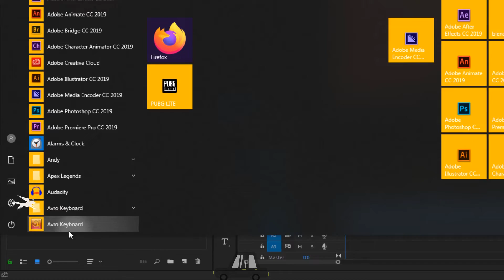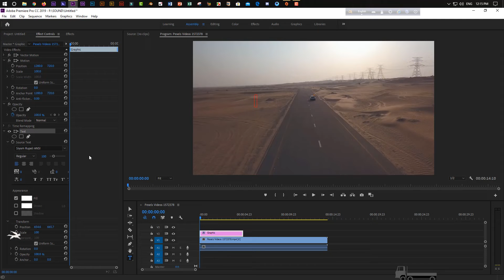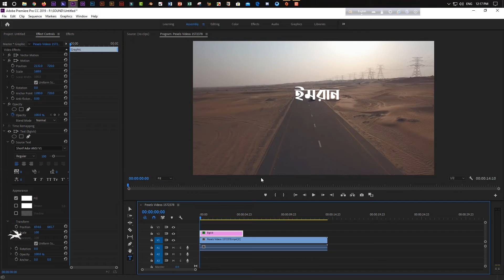how to bangla type premiere pro